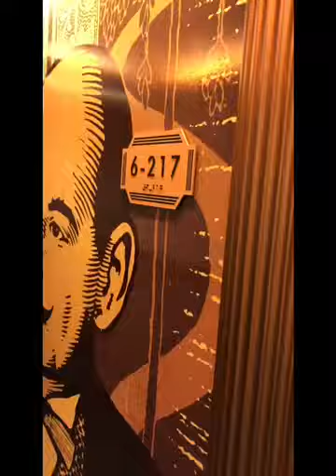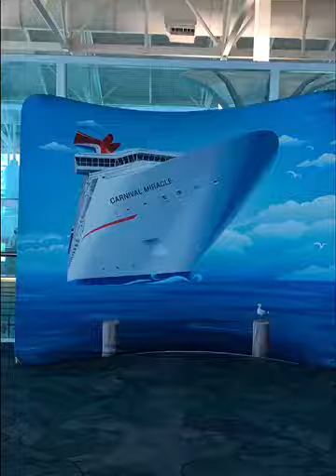Book your next cruise with us